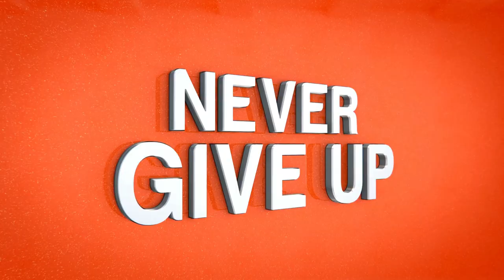HIDDEN TEACHINGS of the Bible That Explain Manifestation, Consciousness & Oneness (POWERFUL Info!)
Uncover the hidden teachings of the Bible that explain manifestation, consciousness, and oneness in this powerful video. Get ready for mind-blowing revelations!
Uncover the hidden teachings of the Bible that explain manifestation, consciousness, and oneness in this powerful video! Explore the profound insights within the scriptures.
Explore the hidden teachings of the Bible that explain manifestation, consciousness, and oneness in this powerful video. Dive deep into spiritual insights and unlock the secrets of the universe!
Uncover the hidden teachings of the Bible that explain manifestation, consciousness, and oneness. This powerful info will change the way you see the world!
Discover the hidden teachings of the Bible that explain manifestation, consciousness, and oneness in this powerful video. Learn how these teachings can transform your life and perspective on spirituality.